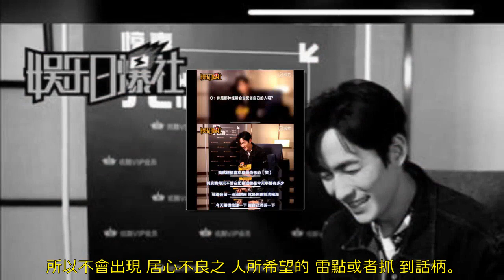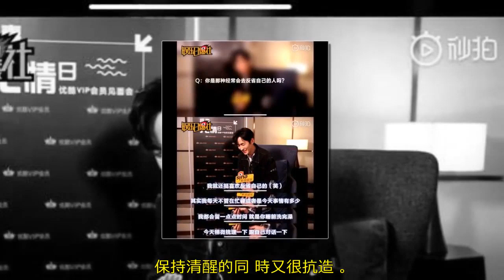朱一龍採訪不留話柄，每個坑都被他溫柔的種上花再填平，果真抗造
朱一龍採訪不留話柄，每個坑都被他溫柔的種上一朵玫瑰花再填平，果真抗造！

不得不說這一次新浪對朱一龍先生的專訪信息量很大，有人說這是一個優質採訪，有人說這是一個咄咄逼人的採訪，不管採訪問題有如何尖銳，但是總是來說朱一龍的回答確實再一次征服了大家。

採訪確實犀利，一個問題一個坑，老實說自己看採訪的時候確實看得心驚膽戰，深深為攏龍捏了一把汗，但也正是因為問得尖銳才能顯示被訪談者的水平，他豐富的內心決定了這是一個有深度、有格調的訪談。

朱一龍沒有讓我們失望，很多尖銳或過界的問題，他都處理的很好，態度誠懇、滴水不漏，並且句句都在點上。他把每個坑都被他種上一朵玫瑰花再溫柔的填平，不失禮貌和大度，那不是世故圓滑或者冠冕堂皇，而是溫柔有力量，很多回答都是值得讓人去細細品味。

所有的回答之所以能夠很自然很順暢的表達出來，是因為他一直秉承真實的內心在回答問題。我想其實他本人沒有多想過自己要如何去修飾辭藻讓自己回答更高雅和完美，他也不會為了逃避回答而故意繞彎，而是直接回歸到了原始的那種質樸，感覺再尖銳的問題，到他這裏就異常的柔和，所以不會出現居心不良之人所希望的雷點或者抓到話柄。

朱一龍清醒自知，純真的內心讓他看似懵懵懂懂，實則有原則有底線自我克制力強，他從頭到尾都清楚自己想要什麼，保持清醒的同時又很抗造。且不論他情商高不高，我覺得他那種不設防線的真誠感是最直擊心靈的。不然怎麼會有那麼多粉絲是因為採訪入坑呢？

有人自以為抓到把柄，說朱一龍在這個採訪中犯了一個常識性錯誤，就是把「給予」錯讀成了「gěi yǔ」，其實他們才是錯了，「給予」可讀jǐ yǔ也可讀gěi yǔ，目前已經在課本上糾正過來，兩種讀音兩種意思，總之我們攏龍沒有讀錯。

小籠包是多麼幸運，能喜歡這樣的一位演員真是感到處處安心放心舒心暖心和開心啊！

關注梧弋檸持續更新朱一龍的更多精彩話題。